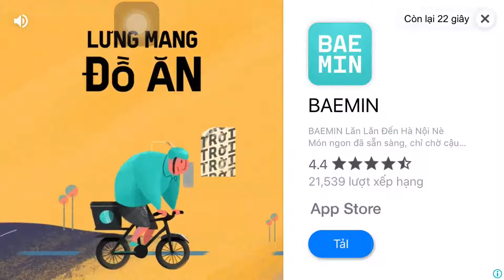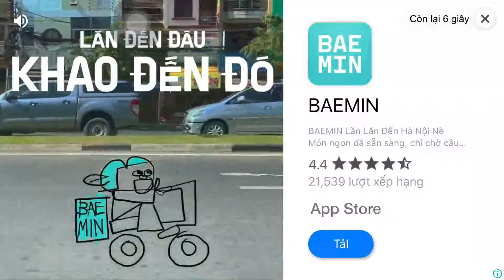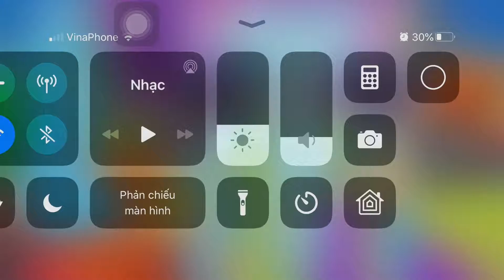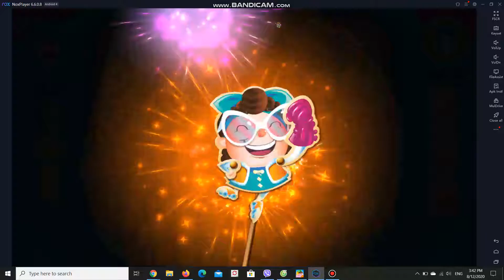CANDY CRUSH SODA SAGA | Level 522 + 533 + 539 + 568 New Stars + Kimmy Arcade | ARSDORINT TEAM